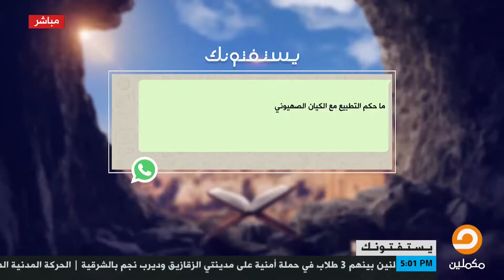الشيخ عصام تليمة يتحدث عن حكم التطبيع مع الكيان الصهيوني